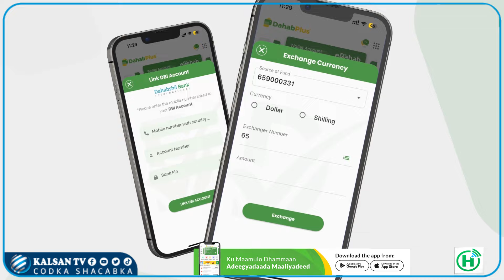MURUGO: Walaashiis oo ka qalin jibineysa Jaamacadda Muqdisho ayaa si xaq darra ah loo dilay.